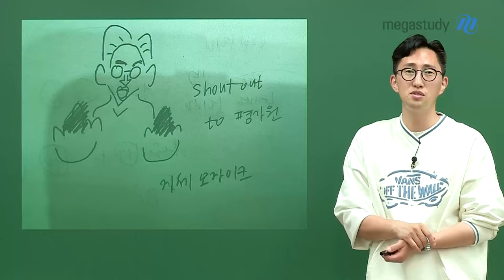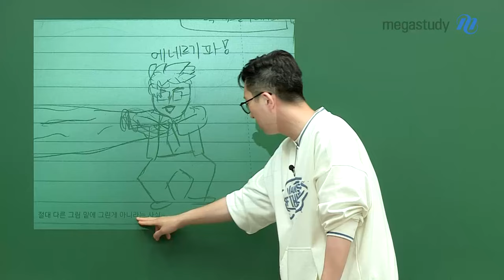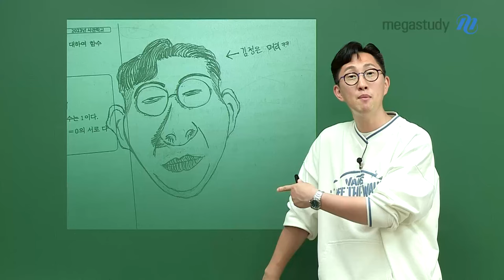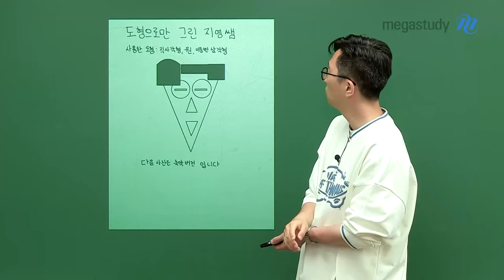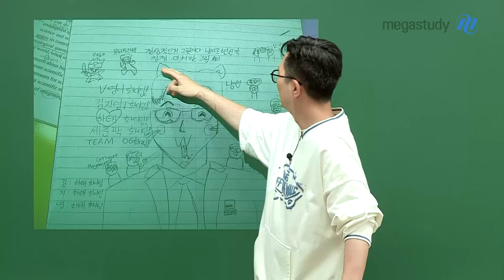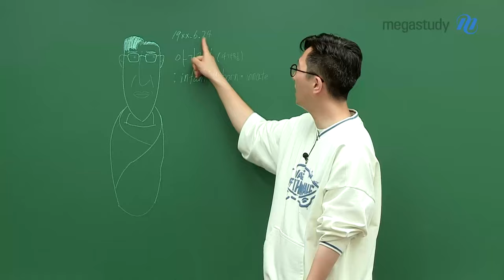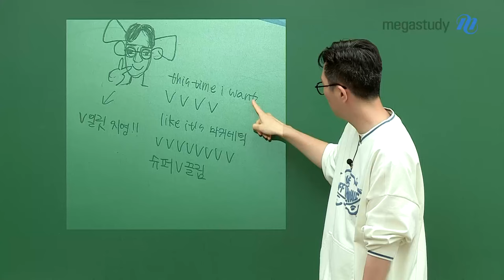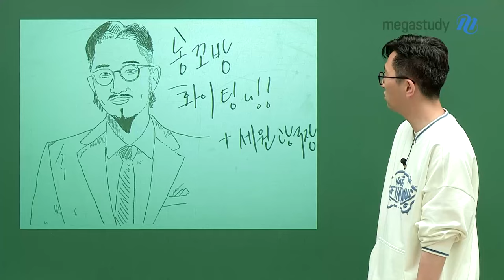[메가스터디] 영어 김지영쌤 - 전국~ 김지영 그리기 자랑~!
전국~~
김지영 그리기 자랑~~~!!

여러분의 열띤 성원에 감사드립니다.
지금도 여전히 열심히 그림들을 보내주고 계신데요!!

쟁쟁한 후보들을 지금 바로 공개합니다!!
★많관부★